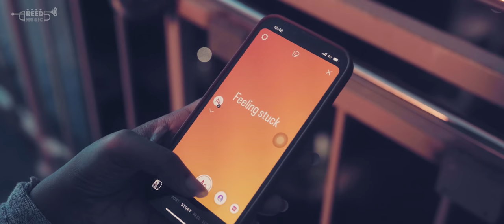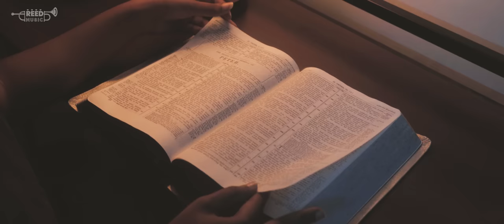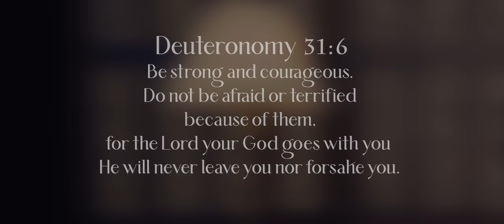He Was and Is | Stella Ramola | Rebekah Darivemula | Neil Joshua | Hrithika Seth | Reed Music India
Stella Ramola Songs

Lyrics : Hrithika Seth & Stella Ramola
Drum programming : Solomon Raj
Live Bass : Shelby Sumanth
Video Credits : Paul Dosapati(Keys), Shalem Christy(Violin)
Vocals Recorded at Karunya Media Centre
Producer: Ashish Darivemula

Cast:
Lead Actor: Catherine Priyanka
Supporting Actor: Vinod Kumar
Friends: Pravalika Reddy, Esther Esha

Crew:
Clement Harrison
Watson
Jonathan
Vinod

Special thanks:
Thanks to Pastor Peter(Bethel Ministries) and Bethel Ministries Youth for being so helpful.
Thanks to Josiah and Sharon for providing their house to shoot.

Location Credits:
Bethel Ministris, Chanda Nagar
Cafe Avail, Sainikpuri

Lyrics:
Verse:

Sometimes you feel

Like you can't take it

Feeling stuck in the same wheel

But do you know The God who holds your breath

Has searched and known you

Pre-Chorus:

He has all your ways

Every move you take

And the plans you make

He reads all your thoughts

Every single one

Chorus:

He was and is fighting for you

There's nothing about you that's out of his sight

Every drop of tear He holds in his hand

Every drop of tear of his precious little one

Verse:

Sometimes you feel

But when you think there's seems to be no end

No one to hold on to

Pre-Chorus:

He's waiting patiently

His love will wash you clean, you'll be free

Come back, come back to the one

Chorus x2

Who was and is fighting for you

Bridge:

Wait on the Lord and have courage

Believe He will strengthen your heart

He will be with you in every step

He will hold you before you fall

Through the deep waters and fiery flames

His love for you is always the same

Chorus x2